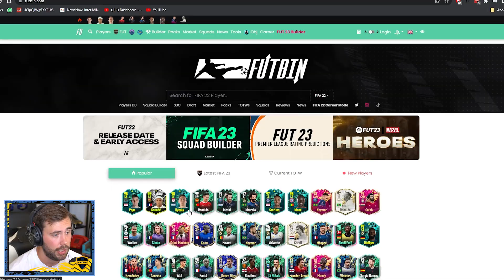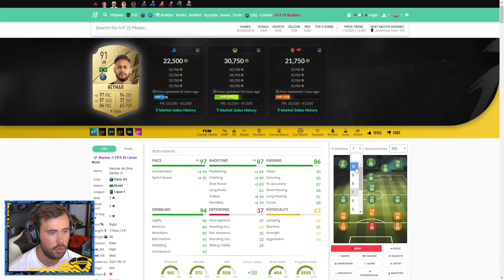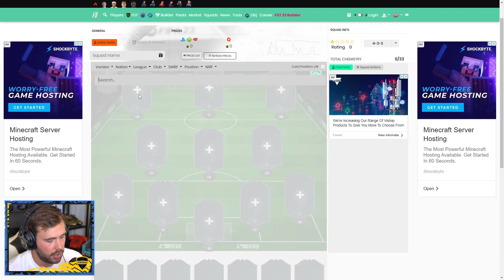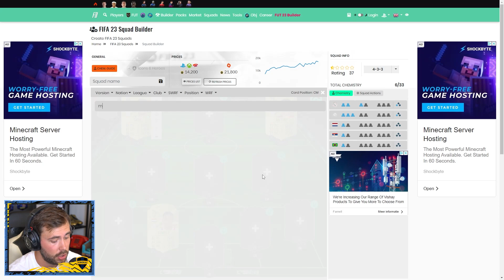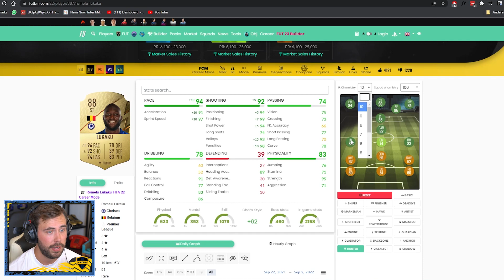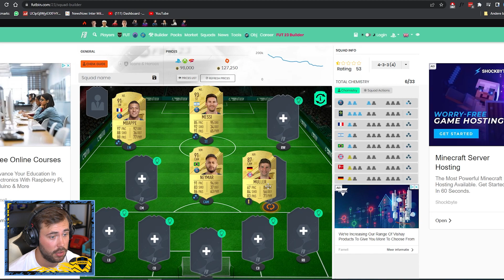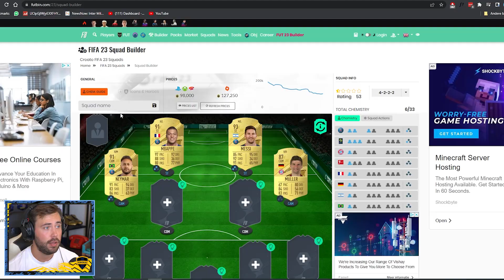Aan jullie Uitleggen hoe FIFA 23 Ultimate Team werkt